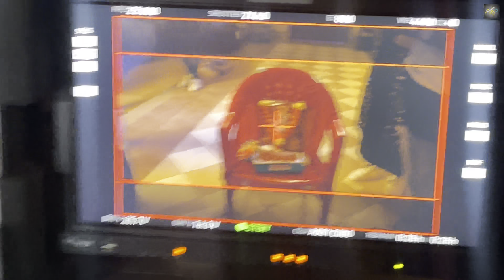Music Video shoot in MUMBAI || AKSHAYKUMARRAHI || vlog || akr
Hey guys
It’s me ur fav akr and u r watching akshay Kumar rahi YouTube channel